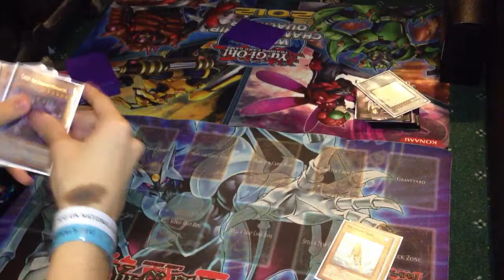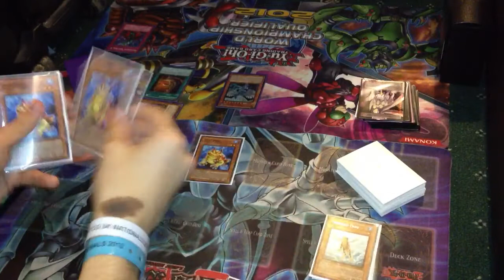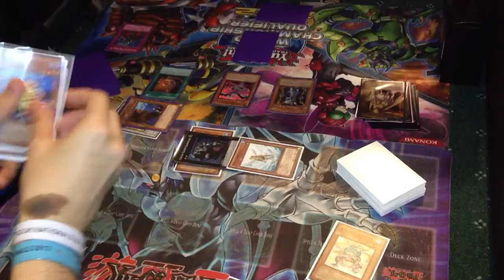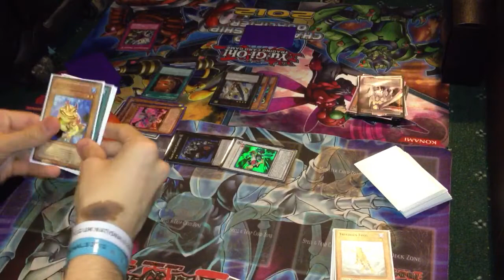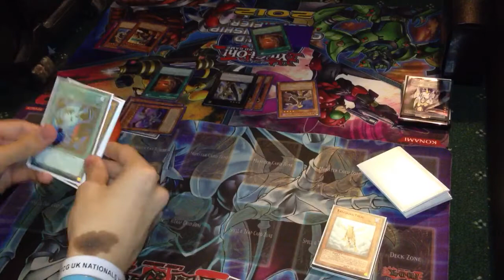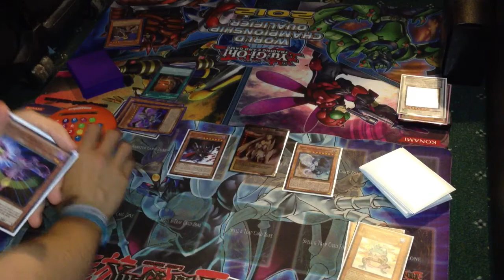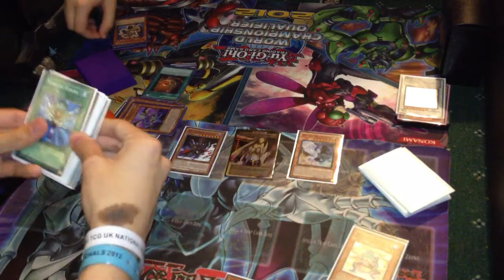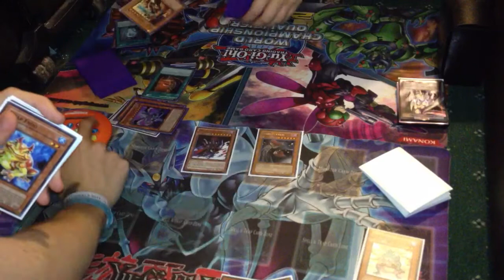Frog Monarch Vs Gravekeepers Game 2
More from Jamievision!